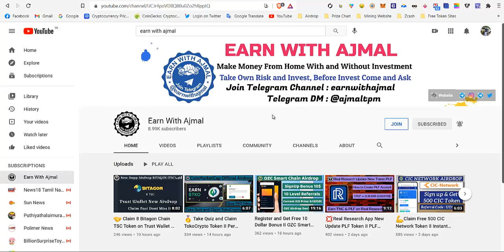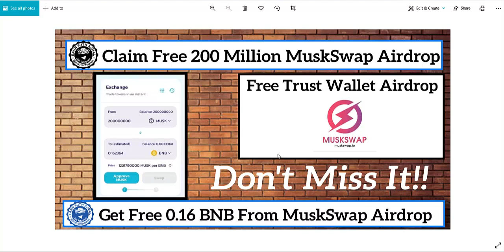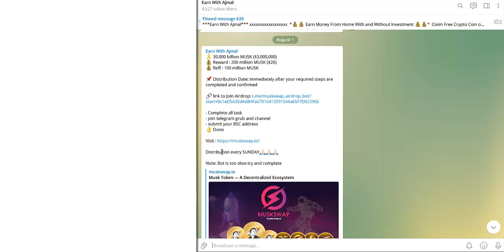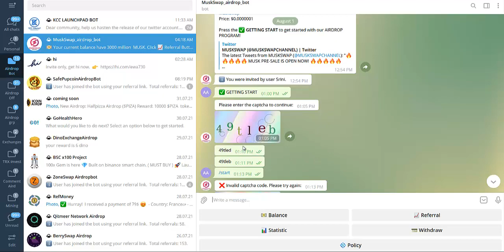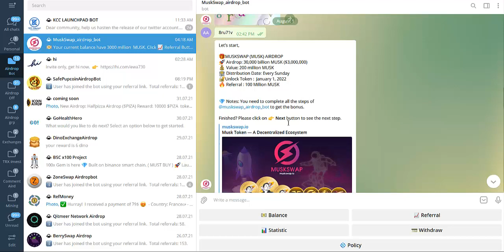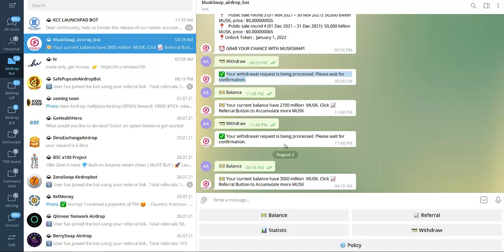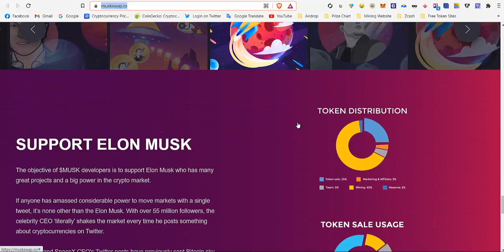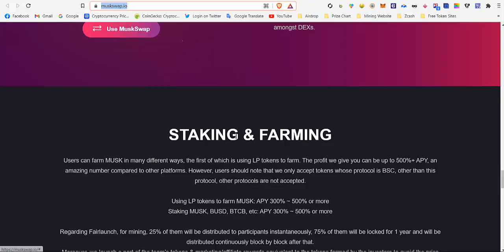💪 Claim Free 200 Million MuskSwap Token Airdrop in Trust Wallet II Current Price 0.16 BNB II EWA 💪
xxxxxxxxxxxxxxxxxx

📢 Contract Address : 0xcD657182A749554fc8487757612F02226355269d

1⃣ Before Invest any Site From My Channel Come and ask me in Telegram the site is Paying or Not.

2⃣ Any Site in Online Try to Invest with Minimum Amount once you satisfied Invest more.

3⃣ In online Each and Every site have 100% Risk, So if you ready to take risk you can Invest in online otherwise Don't Invest Money in Online.

4⃣ I can't work offline, So I Invest online and earn Money at my own Risk.

5⃣ Don't ask any Warranty or Guaranty for your Investment to me.

6⃣ I am not responsible for any money you lose in online

7⃣ So think Multiple times before Invest in online.